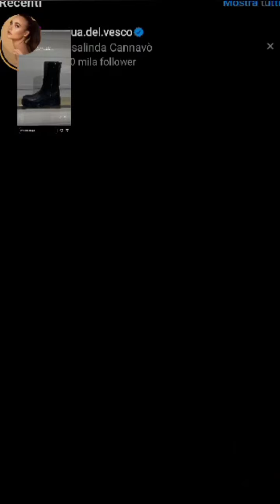LA STUPENDA ROSALINDA CANNAVÒ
☆ISCRIVITEVI  ✔
☆CONDIVIDETE  ✔
☆COMMENTATE  ✔

●● MI RACCOMANDO RAGAZZI NON DIMENTICATE  DI CLICCARE SULLA CAMPANELLA PER RICEVERE LE MIE NOTIZIE  ●●●